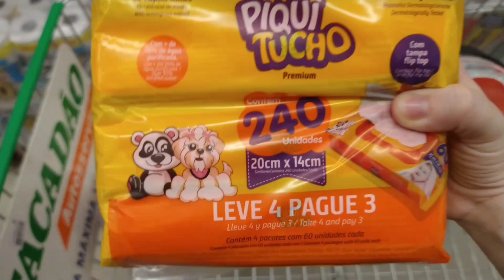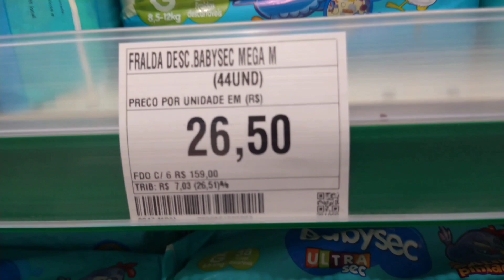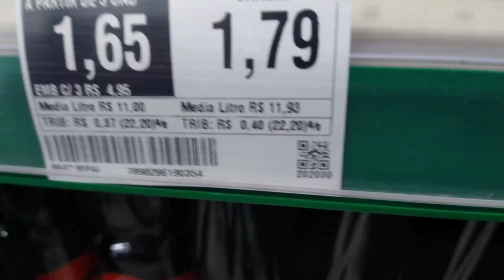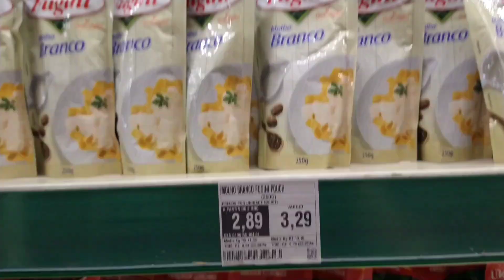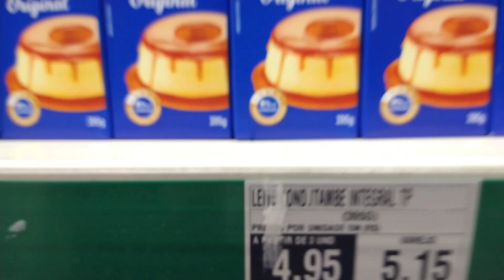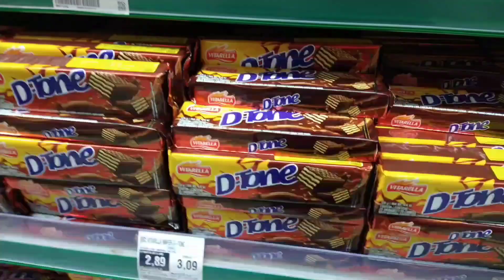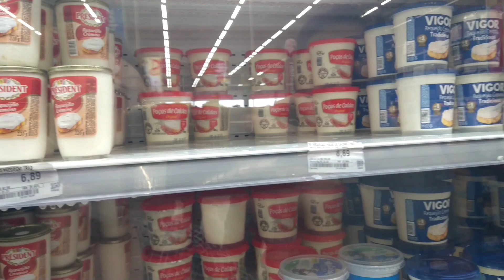GASTEI MUITO DINHEIRO NO SUPERMERCADO !!!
COMPRAS DO MÊS ! TUDO MUITO CARO E ALGUMAS PROMOÇÕES

GASTEI MUITO DINHEIRO NO MERCADO!
Oi gente!
Vou compartilhar com vocês as compras do mês! A feira rsrsrs
Alguns preços bem absurdos e alguns preços acessíveis!!!

Se você gosta de vídeo assim, me conta nos comentários !

É de graça 😉